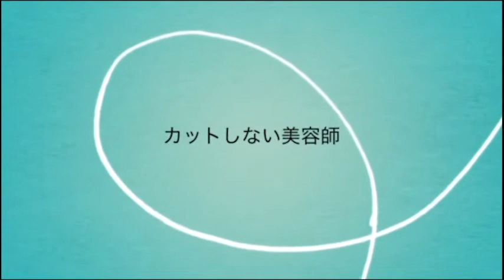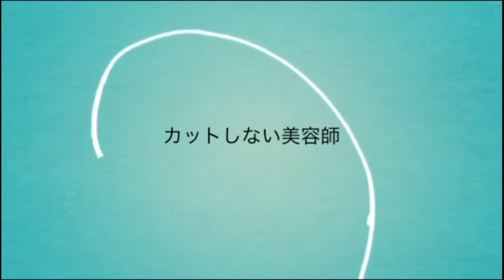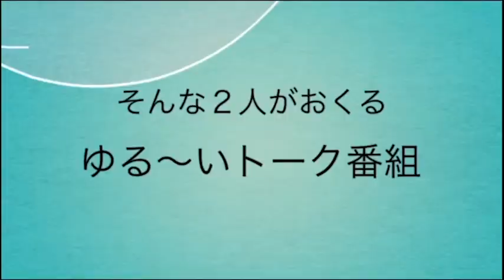【日曜日の憂鬱】コミュニティfm ラジオ 宜野湾 沖縄 @2022/10/16